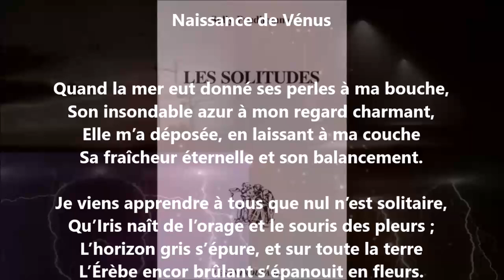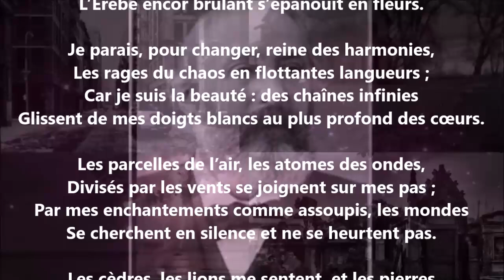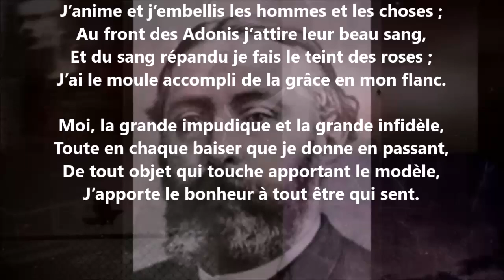Naissance de Vénus - Sully Prudhomme lu par Yvon Jean